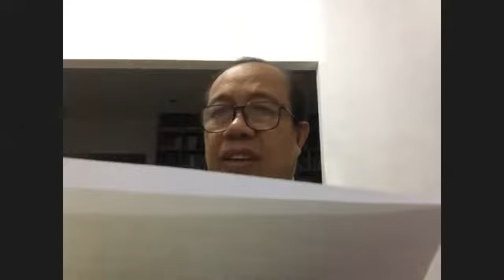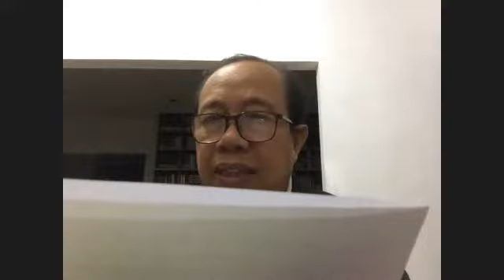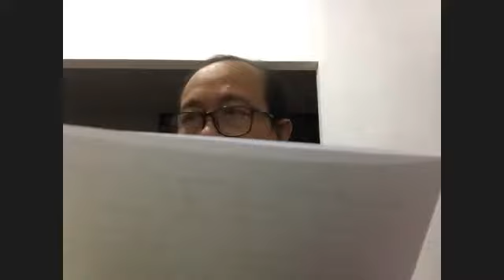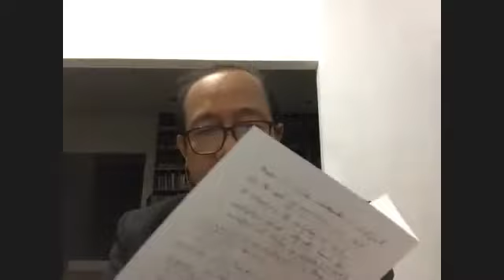2nd Lecture : Essentials of Islamic Epistemology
Essentials of Islamic Epistemology
Prof. Dr. Mulyadhi Kartanegara
Lecture 2, 30 November, 2020